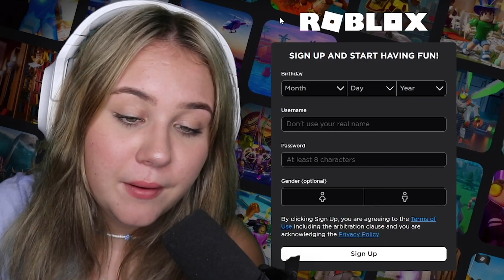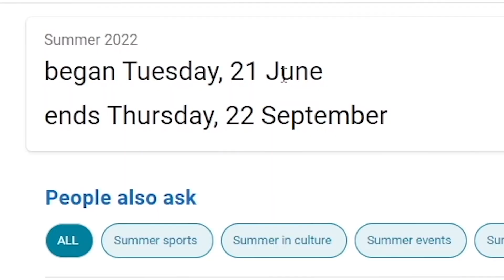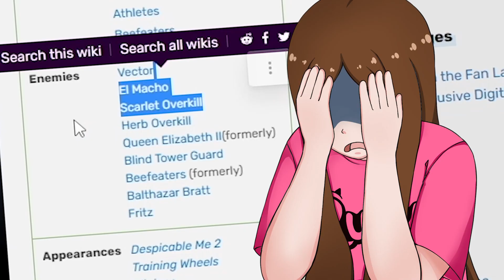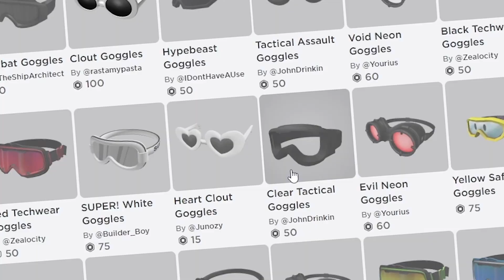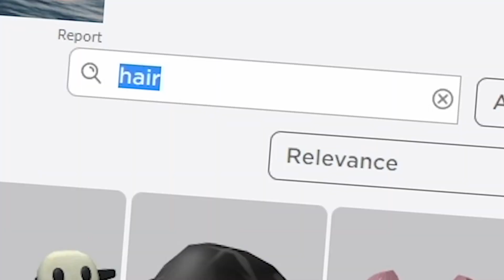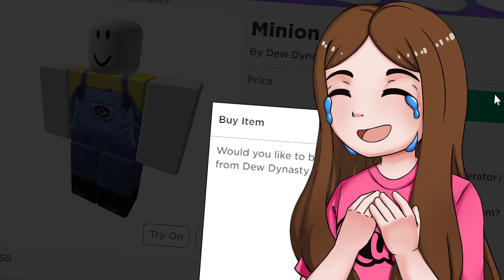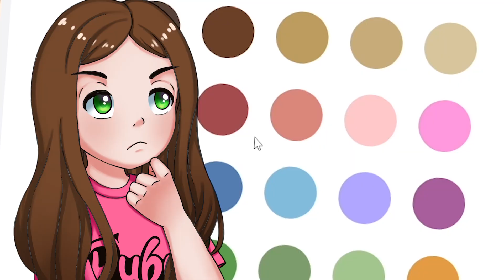MAKING KEVIN FROM MINIONS: THE RISE OF GRU A ROBLOX ACCOUNT!!